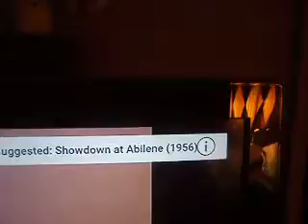MOV02482 ( theme music from a movie )